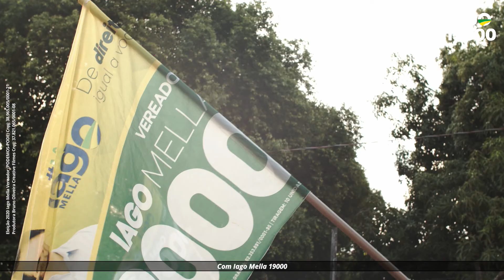Homenagem ao Produtor Rural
Em 2020, enquanto o mundo se isolava por conta de uma pandemia, homens e mulheres do campo trabalharam de sol a sol para garantir o abastecimento global de alimentos. No episódio de hoje, fica a nossa homenagem a esses profissionais e o nosso comprometimento pela defesa das demandas de sua classe.

Eleições 2020
Iago Mella Vereador (PODE)

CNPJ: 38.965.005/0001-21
Produtora: Bruno Oliveira Creative Films
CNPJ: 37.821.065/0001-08